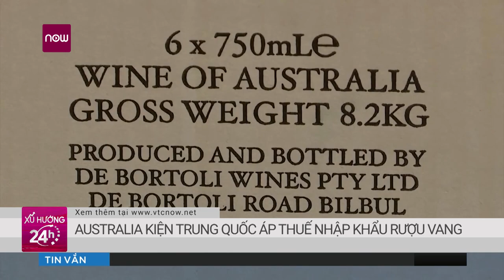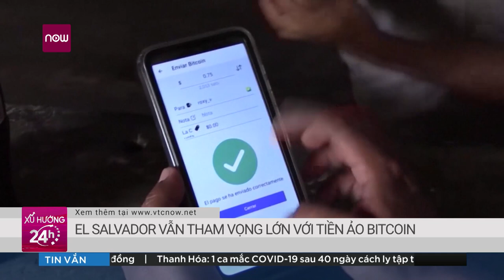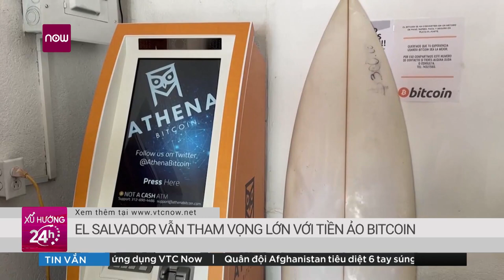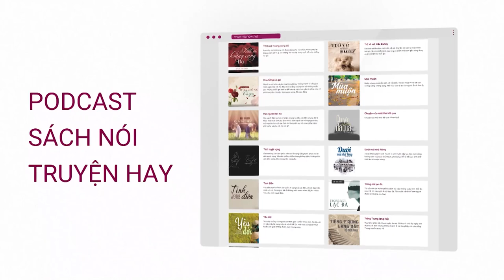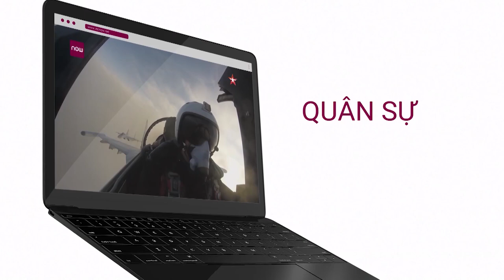Mỹ: Xe bán tải lao vào đoàn diễu hành LGBT, 1 người tử vong | VTC Now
VTC Now | Một xe bán tải lao vào đám đông đang diễu hành vì cộng đồng LGBT ở miền nam bang Florida (Mỹ), khiến ít nhất một người thiệt mạng.